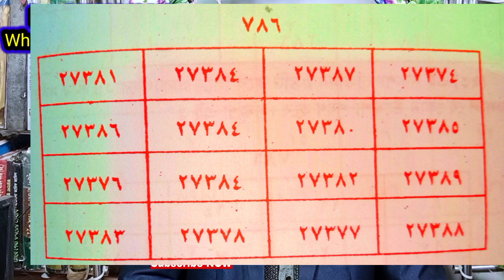একই নকশা দ্বারা একাধিক সমস্যার সমাধান হবে ইনশাল্লাহ \\true_islamic_amol